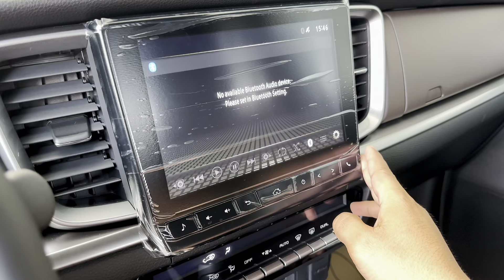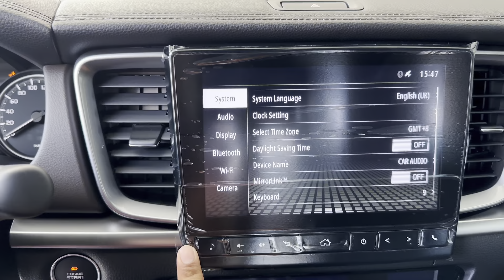All New Mazda BT 50 2023 4X4 3.0L / Review